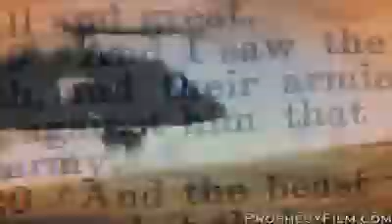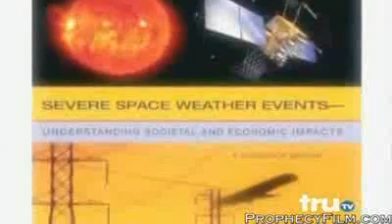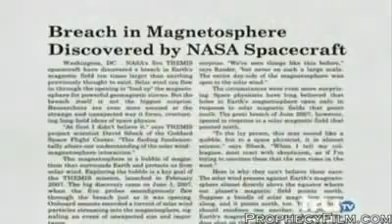DOOMSDAY~Near~??? ENDTIMES~Now~??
endtimes